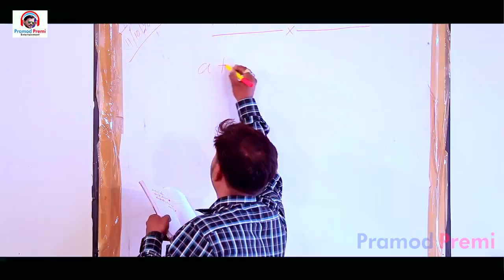Pramod premi yadav ke bhojapuri song 2020 ke video song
Pramod premi